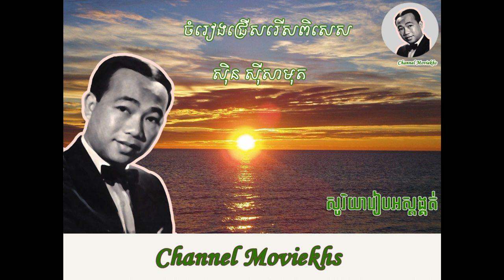sin sisamuth កន្សែងស្រីប៉ាក់ស៊ិន ស៊ីសាមុត